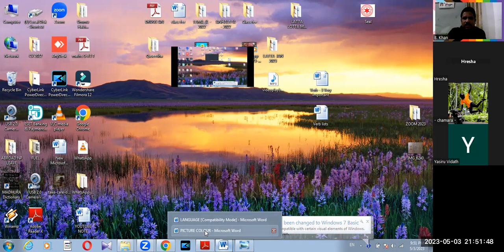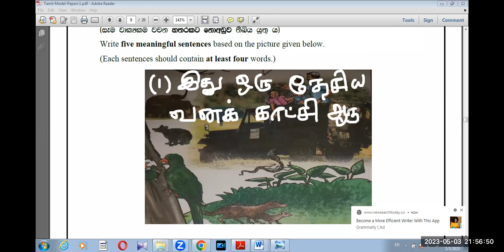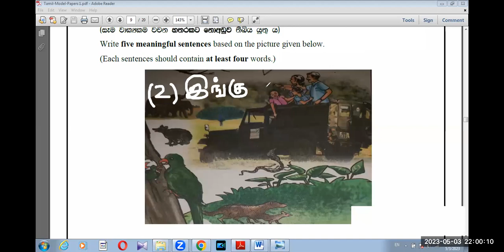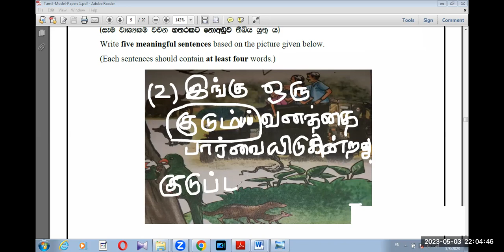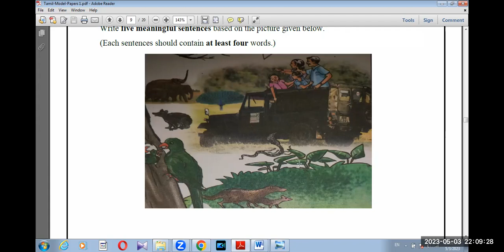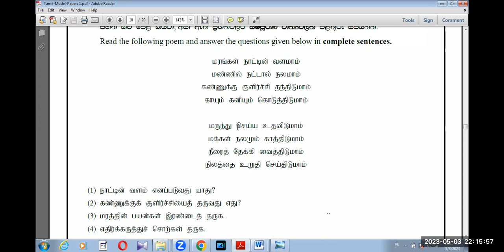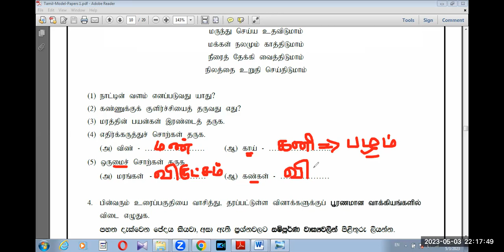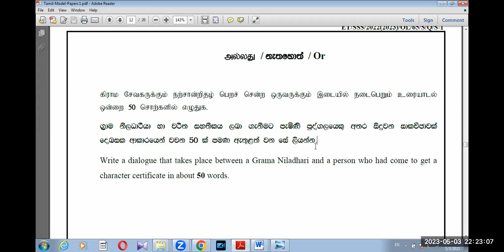TAMIL SECOND LANGUAGE FOR GRADE 11 G C E OL EXAMINATION MODEL PAPER PART 2 B BK VISION ACADEMY